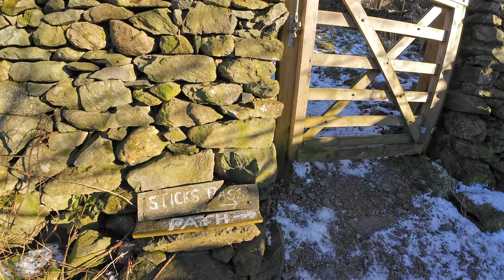❄️‼️ BRUTAL SOLO WILDCAMP IN HILLEBERG SOULO | 50MPH WINDS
🎬 In this weeks video it’s a solo hike in the Lake District for a summit camp on Skybarrow Dodd. It’s my first time up this fell and the weather was epic. Lots of snow, super strong winds and even some snowboarders. Crazy!

Here are some links to some crampons on Amazon for examples. Do your research but I just have a cheap pair.

Khatoola Microspiles £58 (Best out there)
Kahtoola Microspikes 16 (Red, Medium)

This shows me you enjoy the content and also value your feedback and ideas.

All support goes back into the channel by helping to find petrol to getting into the mountains, gear for channel and supporting growing the channel.

► Gear Reviews / Sponsorships - If you would like to work with me on testing and reviewing any products/services our would like to sponsor a video then please send an email to .
► Collaborations - If you would like to collaborate and meet for a hike or a wild camp then do reach out through the channel or by emailing .

If you would like to support me personally and the channel then please use one of the links below which will enable me to produce more content and test new gear to bring to the channel.